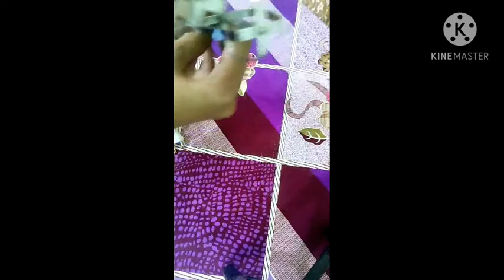video#2 |Baking essential tools for beginners| surprise shopping for me| turntable story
Baking essential tools| surprise shopping for me| Turntable story

                aaj hogi baat about baking tools or meri surprise shopping ki or dikhaungi mn aap sbko meray old baking appliances.
           k c lagi hay apko story or kesay lagay mn appliances must tell me in comment section.
            Allah Hafiz 😊😊😊❣️